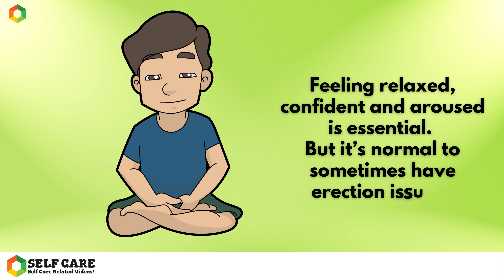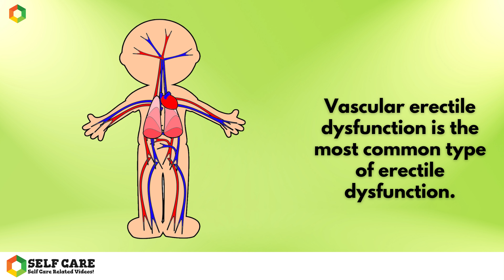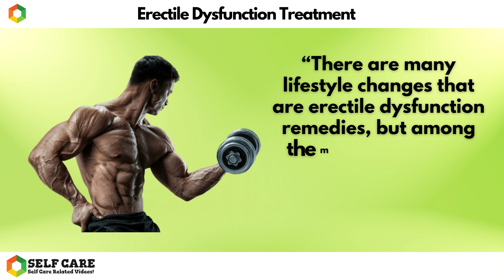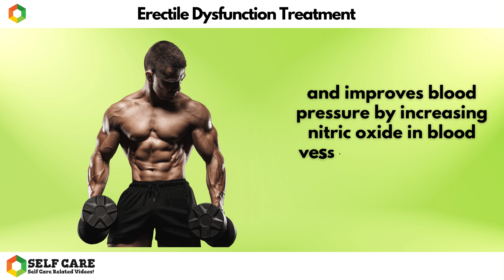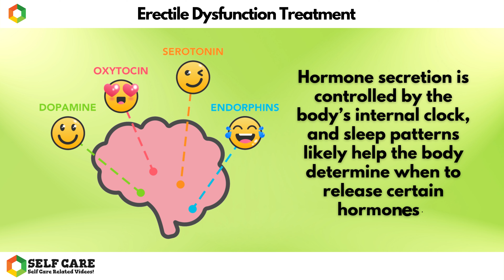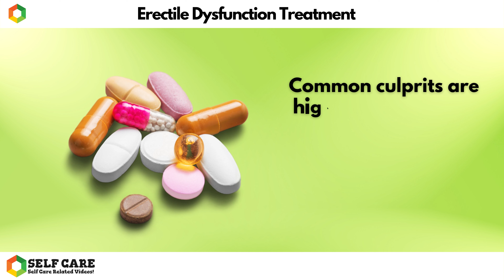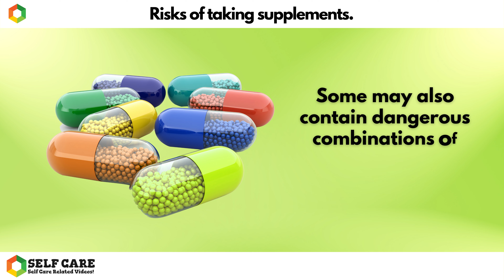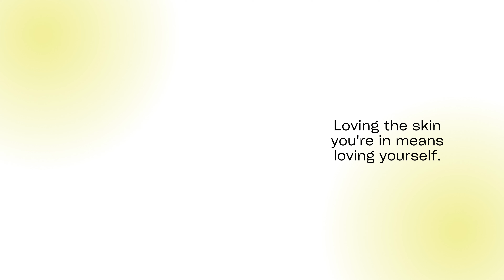Erectile Dysfunction Treatment | 7 Simple ways to Reverse it | Watch This | Self Care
Watch this video to learn how you can treat erectile dysfunction with simple self-care techniques. This video will teach you how to reverse erectile dysfunction with a combination of home treatments and professional treatments.

If you're suffering from erectile dysfunction, watch this video and learn about the best ways to treat it. In this video, you'll learn about the different causes and treatments for erectile dysfunction, as well as the best self-care techniques for recovering from ED. After watching this video, you'll be on your way to a better sexual life!